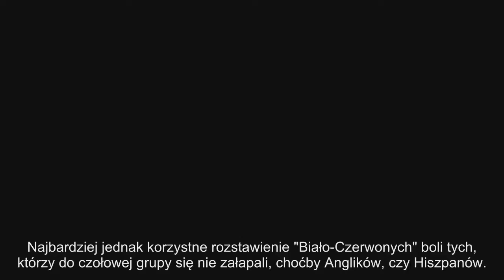MŚ Rosja 2018. Pierwszy koszyk Polaków boli zagranicznych rywali - Piłka Nożna 30 listopada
Ekipa Adama Nawałki znalazła się w najsilniejszym koszyku, obok takich futbolowych gigantów, jak Francja, Brazylia, Argentyna, czy Niemcy.
W prasie naszych zachodnich sąsiadów, mimo że także znaleźli się w pierwszym koszyku, nie brakuje spekulacji, skąd tak wysoka lokata Polski.
Najbardziej jednak korzystne rozstawienie "Biało-Czerwonych" boli tych, którzy do czołowej grupy się nie załapali, choćby Anglików, czy Hiszpanów.
Polska zajmuje obecnie siódme miejsce w rankingu FIFA, ale w momencie tworzenia podziału na koszyki Orły zajmowały szóstą lokatę.
Brytyjski "The Sun" w tytule artykułu pyta: "Dlaczego Polska znalazła się w pierwszym koszyku przed Anglią i Hiszpanią?"
Anglicy zaznaczają, że tak wysokie miejsce Polaków w rankingu budzi kontrowersje, biorąc pod uwagę fakt, że za "Biało-Czerwonymi" są Hiszpania, Kolumbia, Urugwaj i Anglia, "zesłane" do drugiego koszyka.
Prasa zwraca uwagę, że Polacy ograli system, a przyczyny ich wysokiego miejsca są dwie. Pierwsza to oczywiście znakomite wyniki w eliminacjach i wyraźne zwycięstwo w grupie nad, prowadzoną przez gwiazdę Premier League Christiana Eriksena, reprezentacją Danii.
Drugi powód też nie jest tajemnicą. To rezygnacja z meczów towarzyskich, na których w rankingu w przypadku niekorzystnych wyników, można więcej stracić niż zyskać.
"The Sun" zauważa, że od Euro 2016 Polska rozegrała tylko jeden mecz towarzyski, a Anglicy aż pięć.
Ten ostatni fakt "doceniają" także na Półwyspie Iberyjskim, a "Marca" pisze, że "Polska przechytrzyła Hiszpanię".
Koszyk 1: Rosja, Niemcy, Brazylia, Portugalia, Argentyna, Belgia, Polska, Francja.
Koszyk 2: Hiszpania, Peru, Szwajcaria, Anglia, Kolumbia, Meksyk, Urugwaj, Chorwacja.
Koszyk 3: Dania, Islandia, Kostaryka, Szwecja, Tunezja, Egipt, Senegal, Iran.
Koszyk 4: Serbia, Nigeria, Australia, Japonia, Maroko, Panama, Korea Południowa, Arabia Saudyjska.